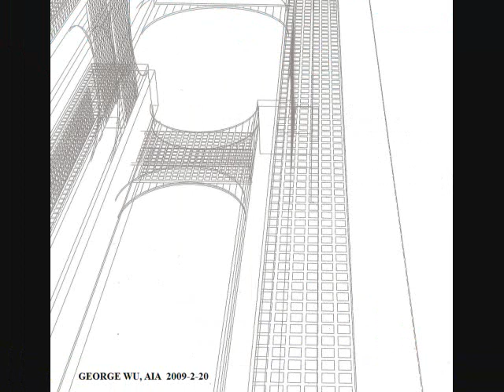C009E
CONTAINER TOWERS WITH SKY BRIDGES.